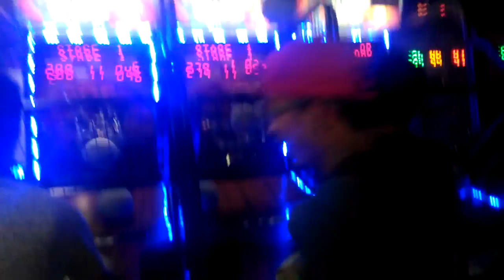May 22 Basketball Game 3